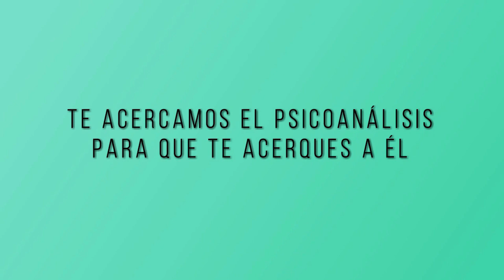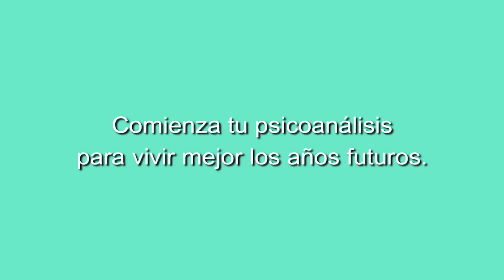Conferencia de Psicoanálisis: La interrupción del reposo por el sueño. El sueño de angustia.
Conferencia abierta de Psicoanálisis de Grupo Cero. Seminario Sigmund Freud de los Viernes.
LA INTEPRETACIÓN DE LOS SUEÑOS. LA INTERRUPCIÓN DEL REPOSO POR EL SUEÑO. EL SUEÑO DE ANGUSTIA
Impartida por Susana Lorente Gómez.
22 de Mayo de 2020